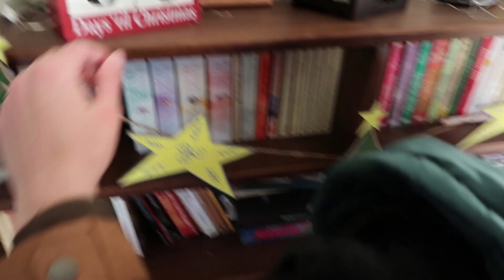Our first day Daily Vlogging is off to a bumpy start!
On Christmas Eve our apartment sprinkler burst and water came pouring through the ceiling! It flooded our apartment and ruined our bed! We can't live there right now because the power was shut off and there was no heat or fire alarm system running, so instead of staying at a hotel for days on end we left town to stay with family.  Here we show you what happened!

This is our life in the mountains, in Hendersonville, NC (near Asheville, NC, Brevard, NC, and Greenville, SC) in the Blue Ridge Mountains. We hope you’ll love hanging out with us!